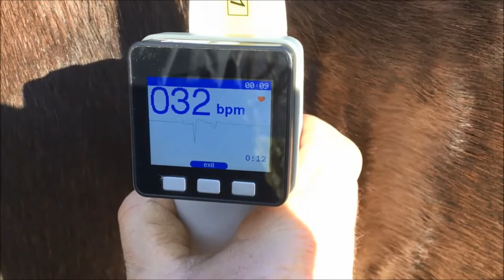Horse Heart Rate monitor live test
Live test of HHRM